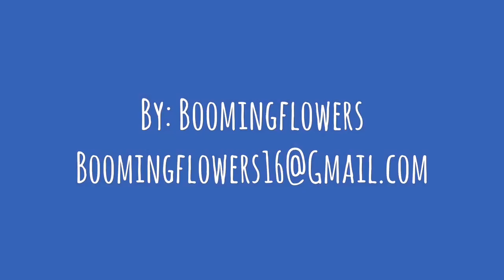How to make a nylon stocking flowers - Dasy